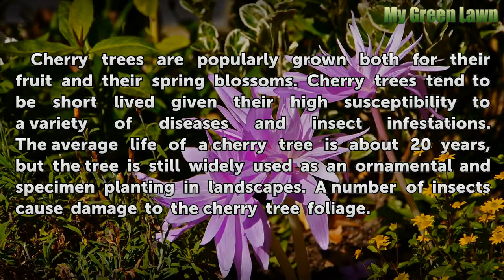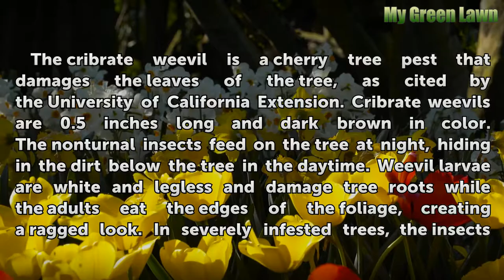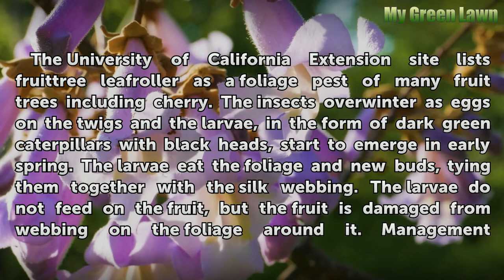Bugs That Are Eating the Leaves of a Cherry Tree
Bugs That Are Eating the Leaves of a Cherry Tree. Cherry trees are popularly grown both for their fruit and their spring blossoms. Cherry trees tend to be short lived given their high susceptibility to a variety of diseases and insect infestations. The average life of a cherry tree is about 20 years, but the tree is still widely used as an...

Table of contents Bugs That Are Eating the Leaves of a Cherry Tree
Cherry Slug 00:44
Cribrate Weevil 01:23
Fruittree Leafroller 02:04